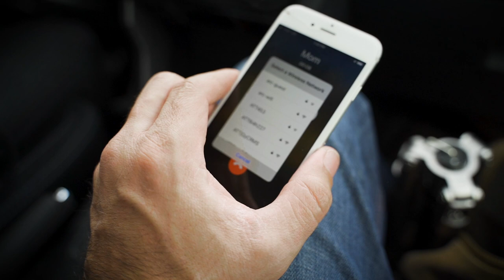BIRTHDAY ROAD TRIP (Steph almost lost her fingers for this one)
Heyo! Let's go on a road trip!!! Steph was quite a sport, and as the title says, she almost lost her fingers... kind of :-))))

THANK YOU FOR ALL OF THE BIRTHDAY WISHES ON IG AND FACEBOOK🙏

For those that have asked, here is the wishlist link, THANK YOU SO FREAKING MUCH!!!

Beard trimmer

Hair clippers

Straight edge razor

Safety Razor

Eyebrow shaper for cheek line

Jig Saw for the camper conversion (amazing)
Corded Drill/Driver (legit)

My cameras:
Sony A7iii
Lens I use on my Sony A7iii

Panasonic G85
Lens I use with the G85

Mini Tripod
Neewer Tripod

Movo Mic
Deity Mic
Lav Mic

Main light

8” ring light

More to come in regard to beard growth, trimming beard, diy haircut, best lenses, best cameras, using lightroom, how to photoshop, best beard oil for growth, minoxidil, headphone and earbud reviews, traveling tips, skin care, beard care, the best diet, how to lose weight, how to make money fast, etc!!!
Barbershops are closed, how long with barbershops be closed for? How to cut hair? How to cut your own hair? How to cut your own hair at home? camper conversion bed, camper, diy bed, diy camper bed, camper bed, diy camper conversion Best workout best at home workout best back workout best chest workout best leg workout best arm workout how to lose weight fast how to create content how to start a youtube channel how to gain confidence THE BEARD STRUGGLE COUPON DISCOUNT AND BEARD OIL SCENTS DESCRIBED how to make beard oil the best beard oil in the world SONY HACK FLIP SCREEN HACK VLOGGING HACK where to eat in Nashville best club in Nashville best bar in Nashville VANLIFE HOW TO VANLIFE LIFE ON THE ROAD ROUTINE CHANGE HOW TO DEAL WITH CHANGE TRAVELING THE US beard care routine daily beard care routine best beard care routine HOW TO SET GOALS TAKE THAT FIRST STEP LEAP OF FAITH Texas where to go in texas axe throwing how to throw axe where to go in Austin where to go in San Antonio where to go in Houston how to get abs how to get abs in a day how to track food how to use apps how to use food apps ab workouts what are healthy foods what foods to eat to stay lean best diet best nutrition best protein powder best workout to lose weight best workout to get big HAIRCUT TRANSFORMATION BEARD TRANSFORMATION